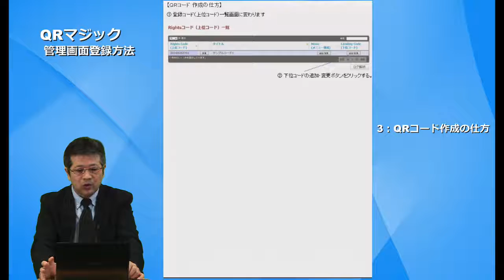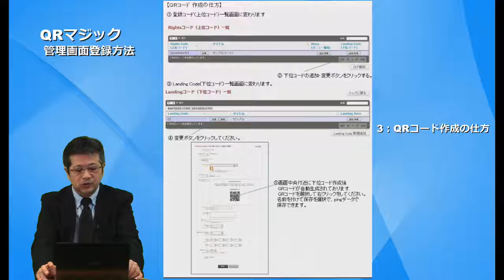3 QRコード作成の仕方